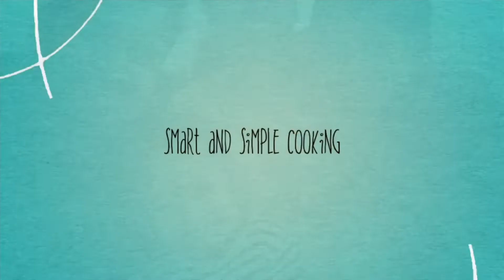മീൻ പെരട്ടിയ ചോറ് - Fish Fry Rice Recipe # 05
മീൻ പെരട്ടിയ ചോറ്  / Fish Fry Rice - ഒരു വ്യത്യസ്തമായ വിഭവം / A variety dish with a peculiar taste.